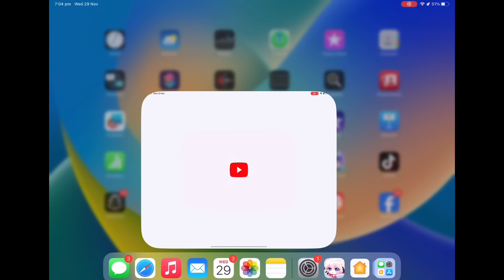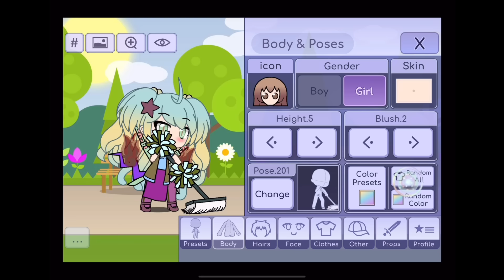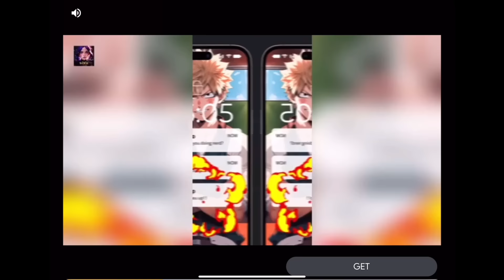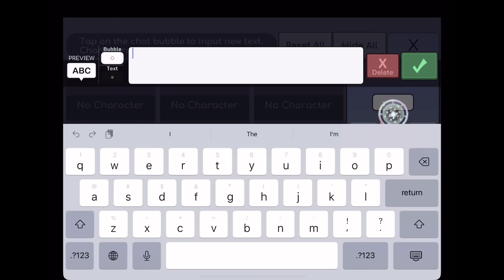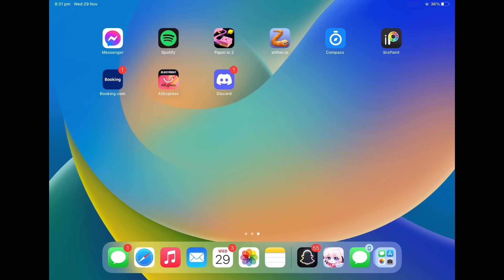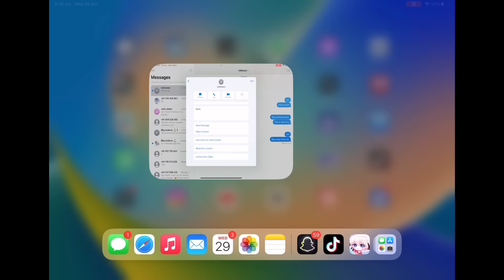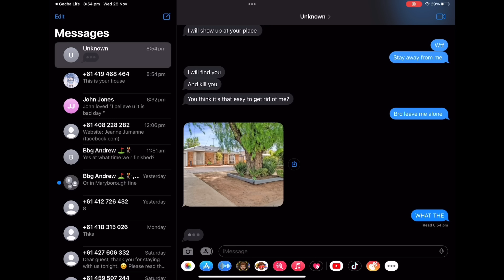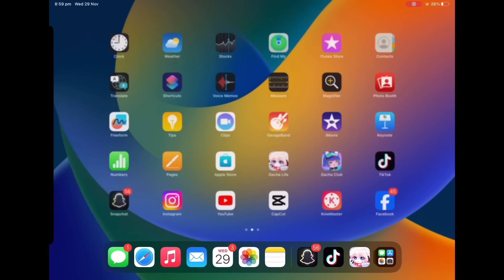GINA IS BACK?!! ( SHE KNOWS MY ADDRESS)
Hey everyone!! im back! finally.
im so sorry this video took so long I was going through a rough mental patch and I hope you all can forgive me and are still here.
since I got a new iPad everything is new so I'm trying to see if the glitches will take me back (after I left them for months)
Gina doesn't seem too happy though and even has my address!! I think I might need some help...
IMPORTANT:
if you have any questions or have any ideas for future videos please message me or add me on Snapchat or Instagram.